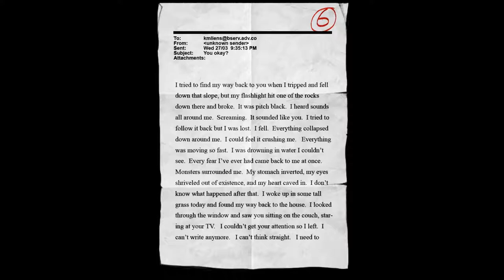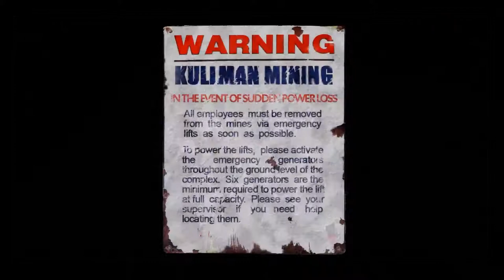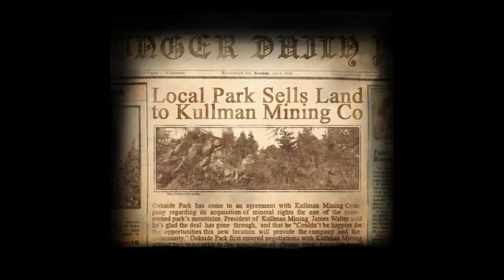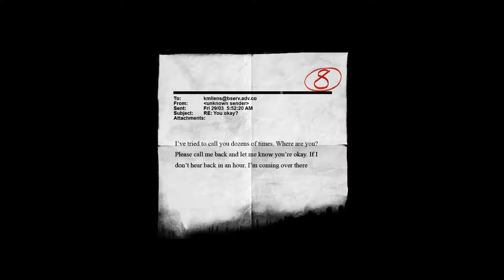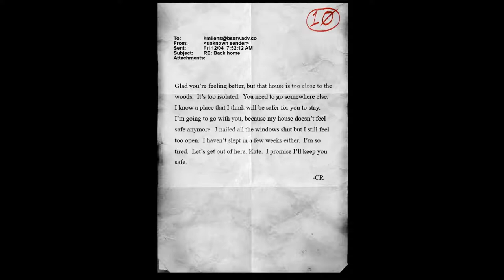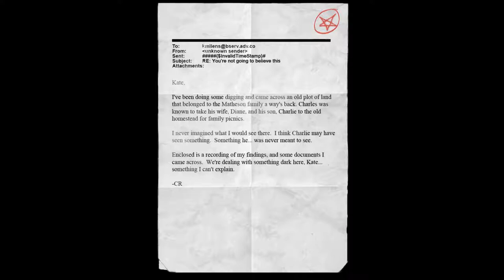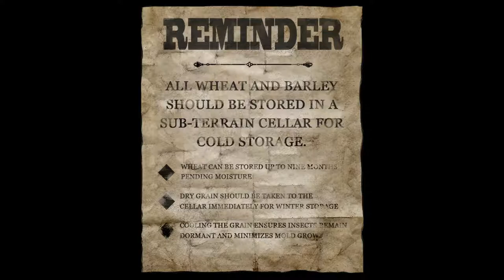Slender The Arrival Part 2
The Halloween Horror marathon is in good pace. This next one is a nice little game by Parsec Studios Slender: The Arrival. Enjoy this one cause this one Steve screams quite a good bit from Slender Mans antics.